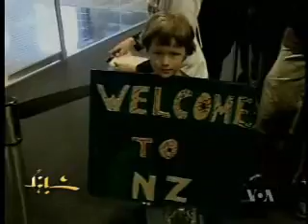انتقال دیوید بکهام به آث میلان - ۱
علی منصوری، صاحب تیم فوتبال لس آنجلس سول، در پاسخ به پرسش بهنود مکری، مجری برنامه شباهنگ از شبکه خبری فارسی صدای آمريکا، درباره انتقال دیوید بکهام به آث میلان توضيحاتی داد.